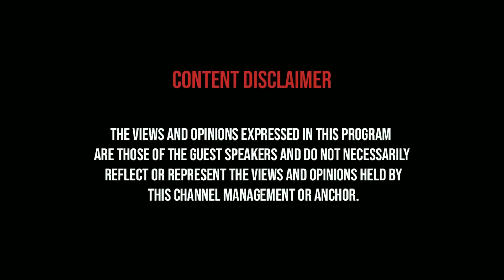திமுக சதித்திட்டத்தை முறியடித்த அண்ணாமலை | Samaniyar Exclusive